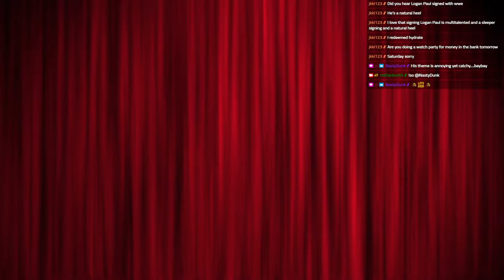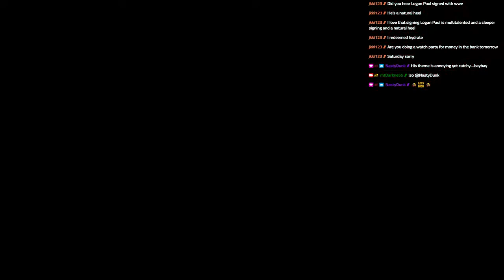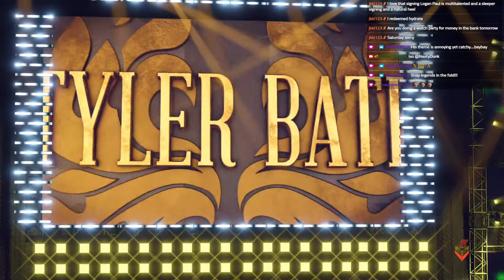MTDW Episode 10: Ospreay vs Suzuki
The Young Bucks vs reDragon 06:51
Malakai Black vs Andrade El Idalo 18:51
Samoa Joe vs Adam Cole 34:46
Kazuchika Okada vs Jinsei Shinsaki 46:45
Will Ospreay vs Minoru Suzuki 58:52